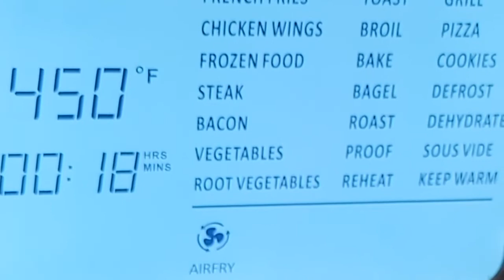AIR FRIED CHICKEN WINGS RECIPE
Own an Air Fryer? (I hope you answer yes to that question) If not, this Air Fried Chicken Wings Recipe is a reason alone to get one! They're crispy on the outside, tender and juicy in the middle, just how a chicken wing should be. They taste like something you can order at your local pub or restaurant and are tasty enough to eat plain. That's right...with no sauce! And that is coming from Queen Saucy herself.

These Air Fried Chicken Wings couldn't be easier to whip up. The Air Fryer does most of the work! Some key things to remember: Pat the chicken wings dry with a paper towel before tossing them in any kind of season. This extracts any lingering moisture and makes the wings extra crispy. The air fryer is pretty good at achieving a perfect state of crispiness all on it's own but if you want the chicken wings to be ultra crispy, no questions asked, add some baking powder (not to be confused with baking soda) to the seasoning. Perfectly crispy every time!

Toss these Air Fried Chicken Wings in your favourite sauces, season them up however you like, dip them in anything you can think of, or just snack on the entire bowl with something as simple as salt and pepper. Either way, the Air Fryer does it again...they're finger licking good!